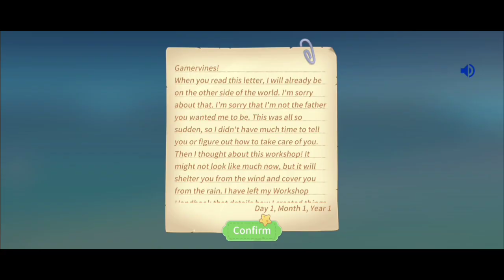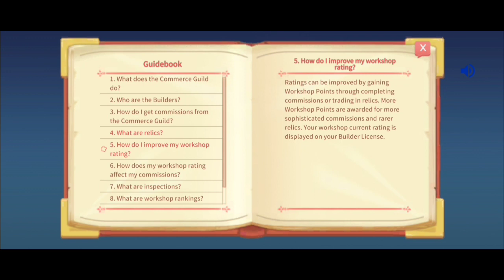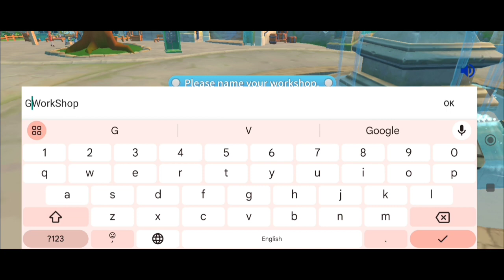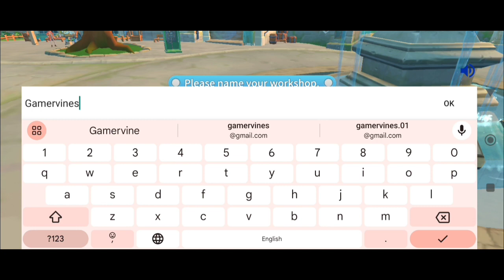Best Sandbox Mobile Game In 2024 - My Time at Portia